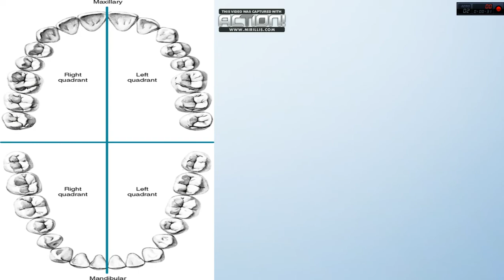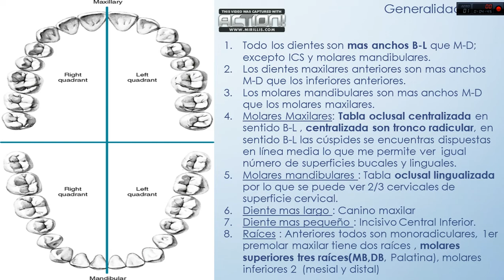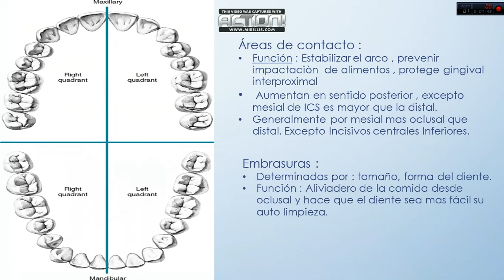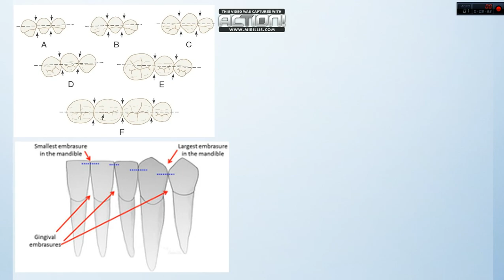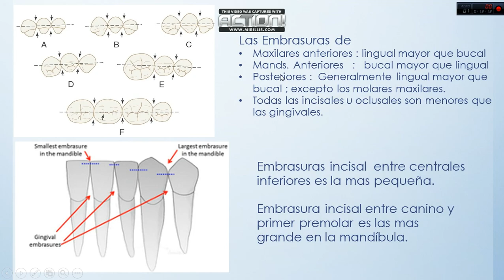Anatomía Dental Aplicada , Generalidades parte 2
Generalidades
comparaciones entre dimensiones M-D , B-L
Áreas de contacto
Embrasuras